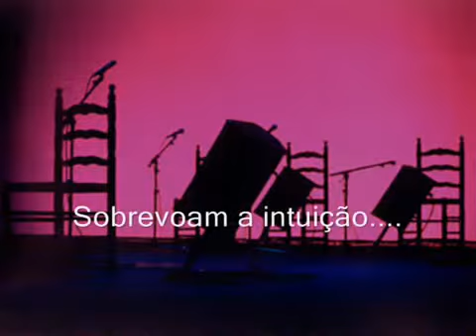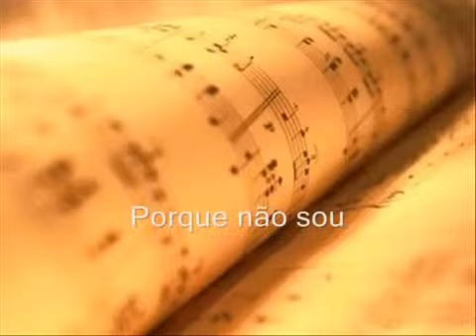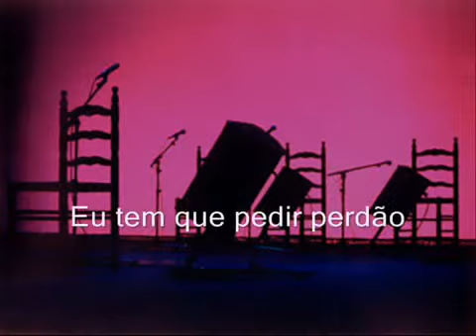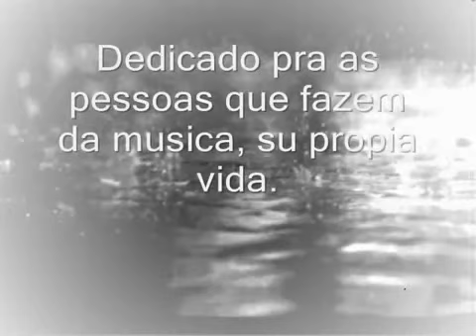Sole Gimenez Guitarra e Voz (Legendado)